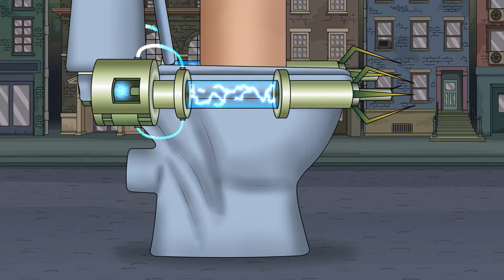Saitama Vs Skibidi Toilet Boss,Skibidi Toilets Animation